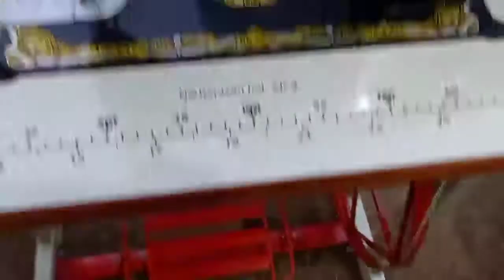Bravo Industrial sewing Machine Havy Duty